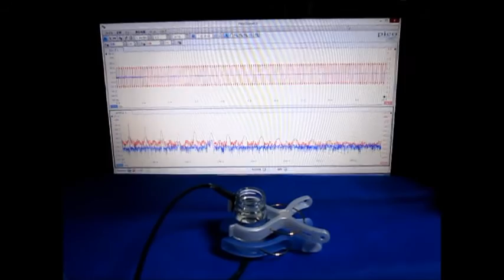超音波実験 Ultrasonic experiment